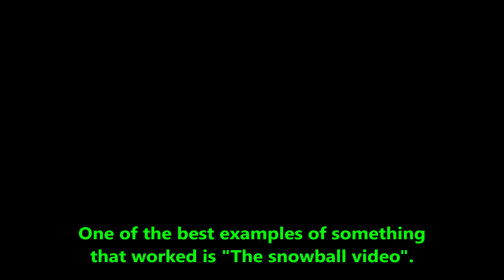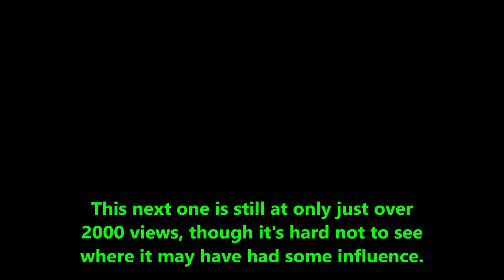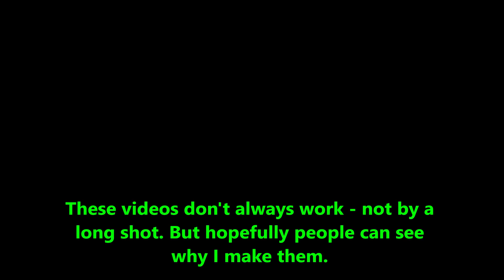Does Rockstar listen?/Why I make concepts and suggestion videos